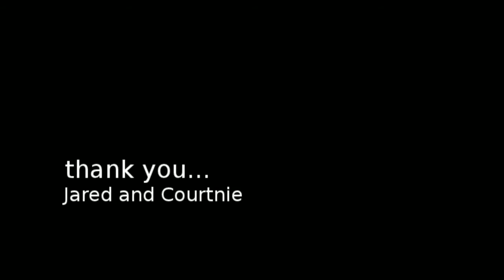Jared and Courtnie Engaged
It didn't take long for this couple to warm up to me and let me into their world. All of 10 seconds I think. These images, full of warmth and playful romance, are something they will now have forever. Too fun.